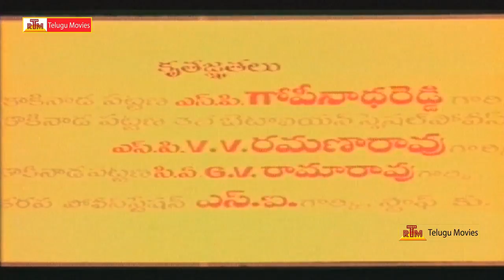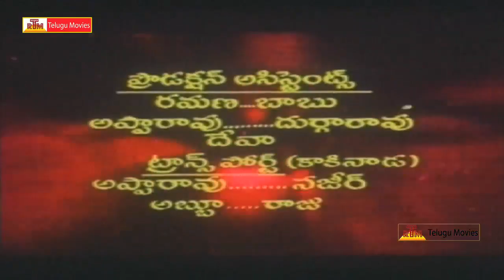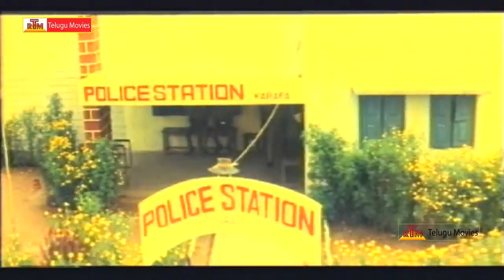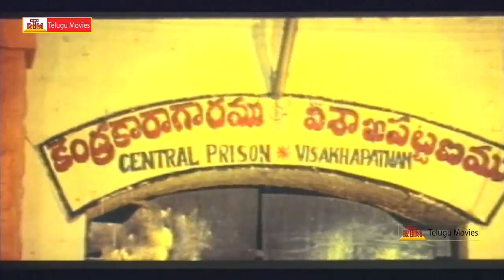Bhale Khaideelu Telugu Full Length Movie || Ramki, Nirosha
Bhale Khaideelu  Telugu Full Length Movie : Starring : Ramki, Nirosha, Kota Srinivasa Rao, Brahmandam, Babumohan others - Produced By : G. Bharathi - Directed by : V.B.L.V.Prasad
Music Directior : Chakravarthy